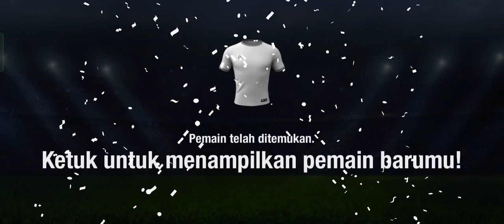Event Pakar Akademi Level 5 Top Eleven 2023